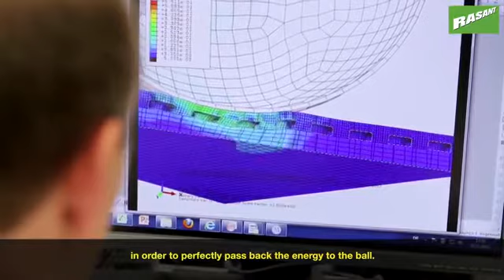andro RASANT Tech Talk